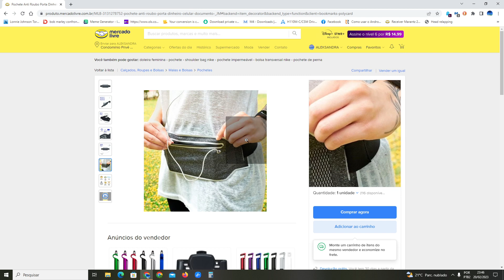Dica Para Não Ser Roubado No Carnaval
Dica para Não ter o Celular Dinheiro e Pertences Roubados No Carnaval